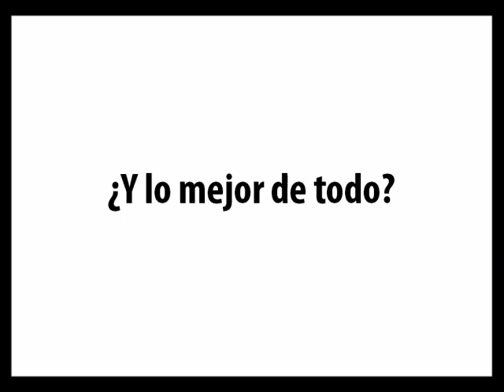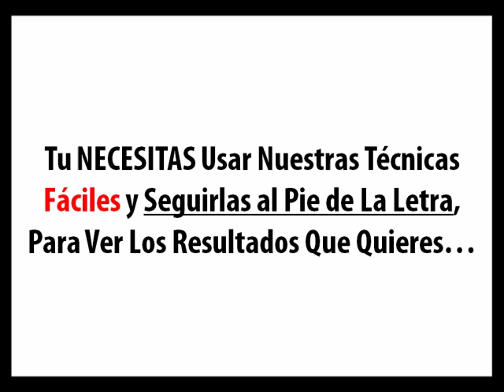Video GRATIS #4: Haz Dinero con Youtube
En este video gratis #4 del curso Haz Dinero con Youtube, se muestra EXACTAMENTE el proceso de 3 pasos que utilizamos para ganar dinero con Youtube...